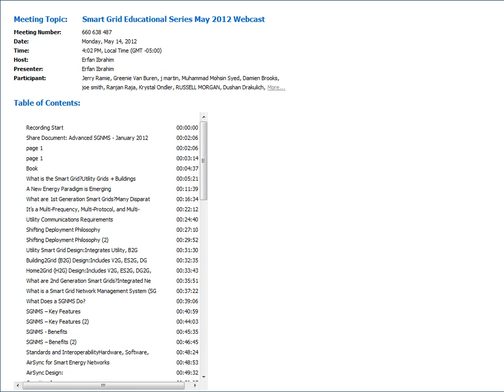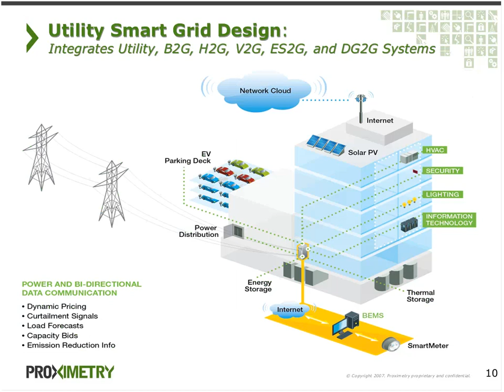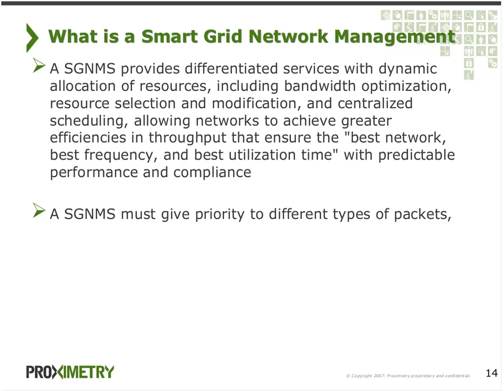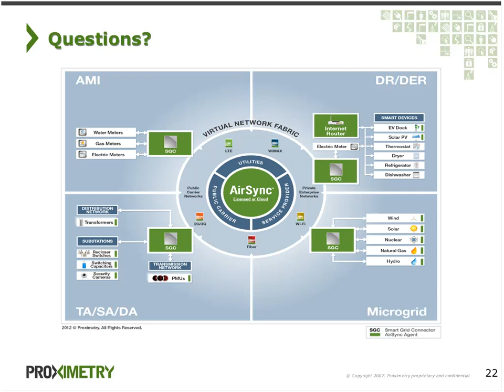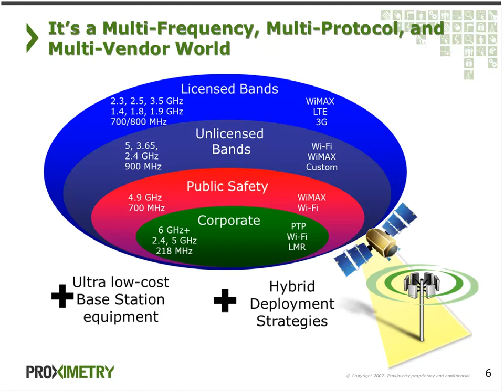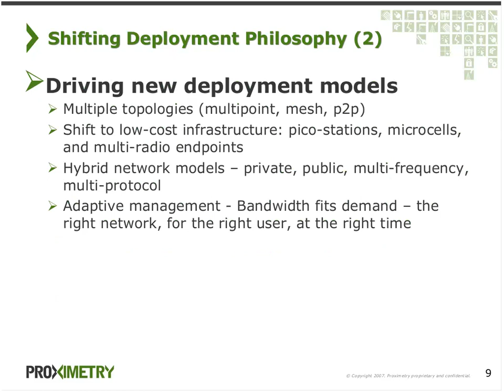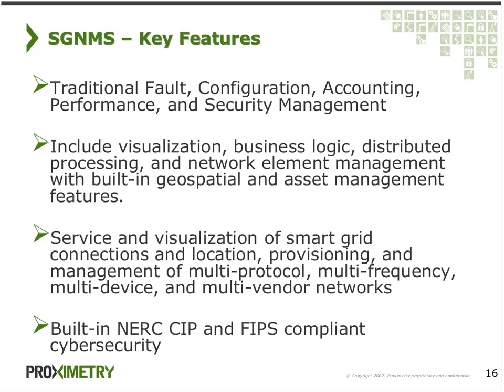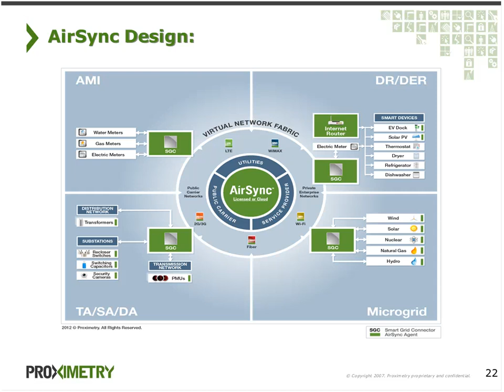Smart Grid Network Management - Smart Grid Educational Webinar Series from May 14, 2012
Are you planning to deploy a fully integrated Smart Grid 1.0? Meaning smart meters, demand response, distribution automation, substation automation, SCADA/EMS integration, back office integration (CIS/Billing, ERP, EAMS). Or are you planning to deploy a fully integrated smart grid 2.0? Meaning customer EV charging automation, customer Solar PV integration, customer Home/Building Energy Management System integration, and customer Energy Storage integration with smart meters, demand response, distribution automation, substation automation, SCADA/EMS integration, and back office integration (CIS/Billing, ERP, EAMS). If you are doing either, you would not want to miss how to architect this challenge and not make the same mistakes that many early pioneers have already made.

Learn how to serve mission-critical, multi-protocol, multi-frequency, and multi-vendor networks seamlessly (4G LTE, WiMAX, 3G, 2G, Wi-Fi, PLC, Fiber, Ethernet RF, and using Mesh, P2P, etc), how to achieve policy and network optimization with easy traffic prioritization across a variety of wireless infrastructures, how to deliver comprehensive network management capabilities from the network operations center to all devices within the network environment, and how to build true accountability, security and traceability across all your network environments to finally support all your desired applications, preferred device vendors, preferred software systems into one single world.

Presenter(s): Andres Carvallo, Executive Vice President & Chief Strategy Officer, Proximetry

Presenter Bio:
Andres Carvallo, CEO & founder of CMG is an award winning engineer, speaker, author, and executive. Andres is globally recognized by the IEEE as one of the early developers of the smart grid concept and technology. Andres defined the term Smart Grid on March 5, 2004. Andres championed Austin Energy’s industry leading smart grid program design and implementation from 2003 – 2010 and he architected the Pecan Street Project in 2009. Andres co-authored the best selling book “The Advanced Smart Grid”, has received 34 industry awards since 2005, and is a popular speaker and guest lecturer.

Presentation documents are available at Penn State's Smart Grid Educational Webinar Series Archive You can also browse the rest of the archives there, or by using the Smart Grid Educational Webinar Series playlist on YouTube.

Originally delivered on May 14, 2012.

Dr. Erfan Ibrahim, Founder & CEO of The Bit Bazaar LLC is offering these monthly seminars as a public service to bridge the knowledge gap in the industry and inspire a new generation of students, researchers, engineers, and policy experts to understand the technical, policy and business requirements to enable Smart Grids and develop the skill set to design, build and manage the infrastructure in a commercially viable way.

The Smart Grid Educational series seminars are bringing world-class experts in the field to educate the industry on critical issues and create a forum for interaction to solve complex problems in this field. These forums also allow national labs and academia to showcase their research work to the nation and internationally to attract new funding, new faculty, new students and new ideas for curriculum development. It is also promoting cutting edge technologies from vendors, world class experts, and sound engineering, business process and policy principles leading to economic growth, job creation, and social benefit.

You can view more webinars at Penn State's Smart Grid Educational Webinar Series Archive or by using the Smart Grid Educational Webinar Series playlist on YouTube.